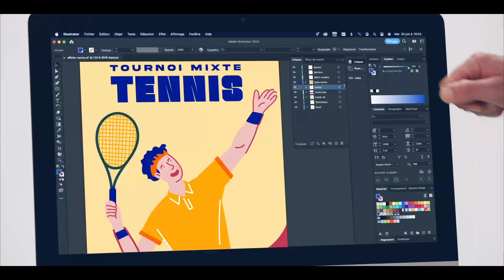Découvrez les métiers des grands événements !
Toute l'année, de grands événements culturels et sportifs ont lieu dans toute la France. Pour assurer leur bon développement, différents métiers sont mobilisés et de nombreuses opportunités d'emplois sont à saisir ! Vous aussi, rejoignez cette grande équipe !
Vidéo réalisée dans le cadre de l'engagement de développement de l'emploi et des compétences (EDEC) Grands Événements Culturels et Sportifs (GECS) conclu entre les représentants des branches professionnelles*, le ministère du Travail, du Plein emploi et de l' Insertion, Paris 2024, l'Afdas et AKTO.
*Audiovisuel, Presse et agences de presse, Publicité, Exploitation cinématographique, Télécoms, Spectacle vivant, Sport, Golf, Casinos, Loisirs, Organismes de tourisme, Hôtellerie de plein air.